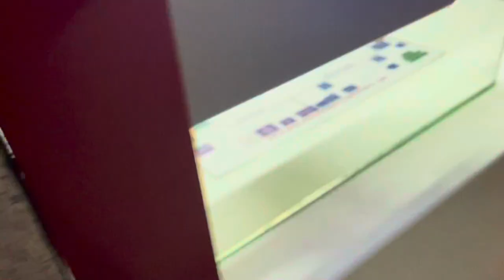TEES-WEAR DERBY! PYRO’S, FIGHTS & LIMBS!! | MIDDLESBROUGH F.C. 1-0 SUNDERLAND | MATCHDAY VLOG!